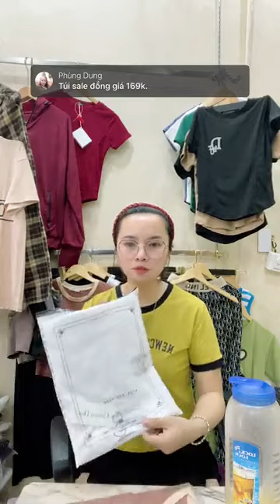em gái vlog - Túi, dép quần áo lên cả s i e u r e ạ❤️ - Video Live 10/5/23